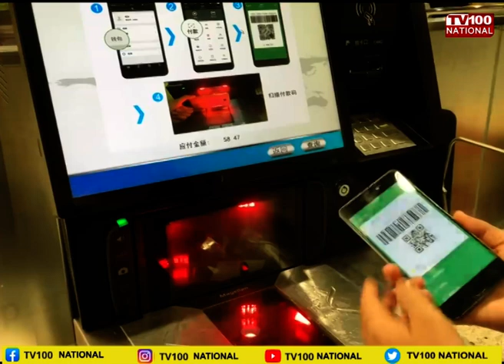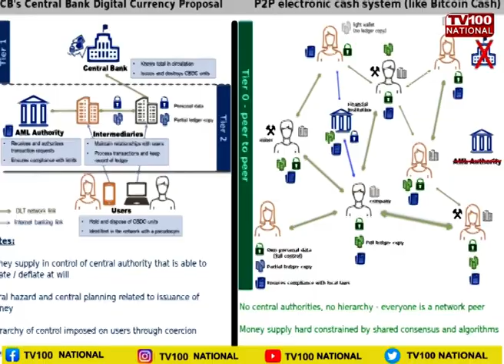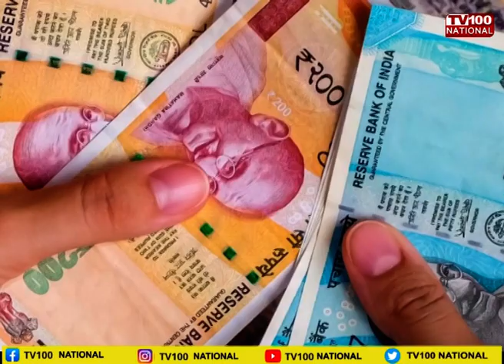देश में जल्द आएगी RBI कि डिजिटल करेंसी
The Reserve Bank of India has geared up to introduce digital currency in the country. The name of this currency will be CBDC i.e. Central Bank Digital Currency. Reserve Bank of India plans to launch CBDC i.e. Central Bank Digital Currency in two phases.

भारतीय रिजर्व बैंक ने देश में डिजिटल करेंसी लाने के लिए कमर कस ली है। इस करेंसी का नाम CBDC यानी सेंट्रल बैंक डिजिटल करेंसी होगा. भारतीय रिजर्व बैंक की दो चरणों में CBDC यानी सेंट्रल बैंक डिजिटल करेंसी लॉन्च करने की योजना है.